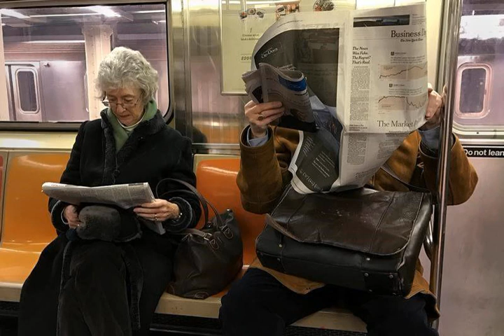U.S. Regulator Votes To Loosen Media Ownership Rules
This is really about helping large media companies grow even bigger, said Democratic FCC Commissioner Mignon Clyburn, adding that Republicans were more intent on granting the industry holiday wish list early rather than looking out for the public interest.